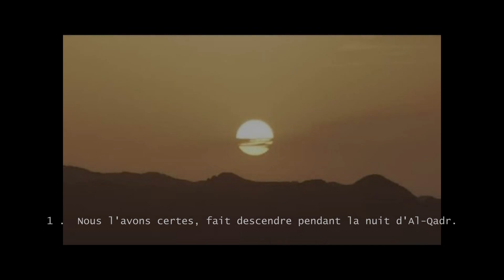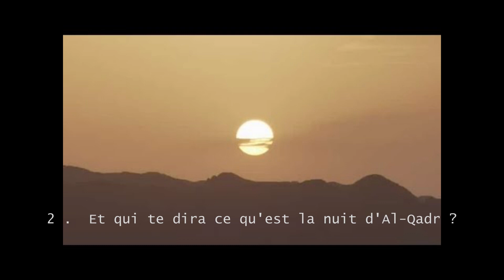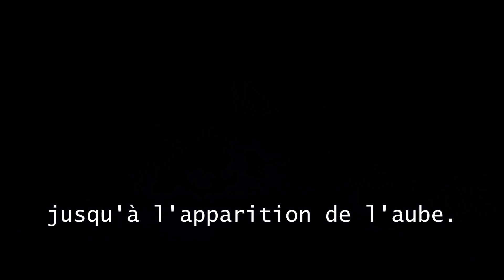ၦᒣ la nuit du Destin { de la détermination } ✨ Aʅ-Qαԃɾ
αв∂υℓ вαѕιт αв∂υℓ ѕαмα∂ . Al Qadr .
97.